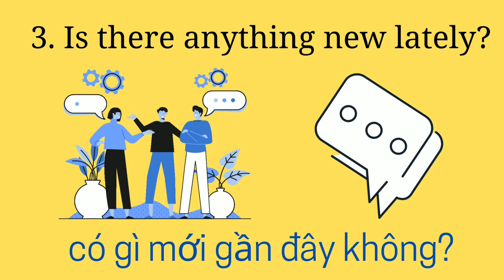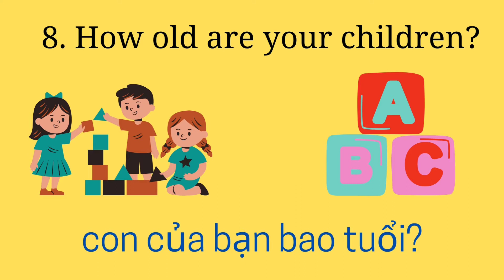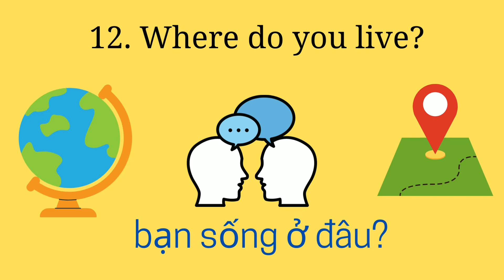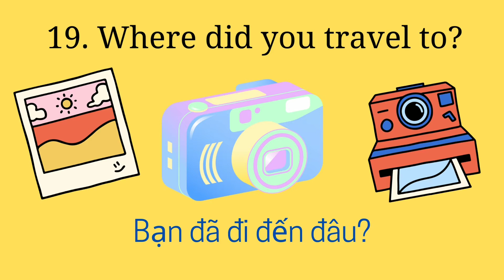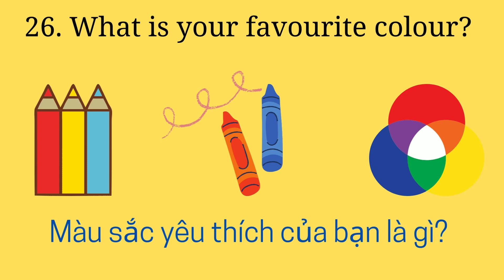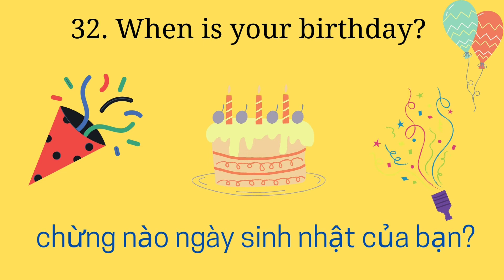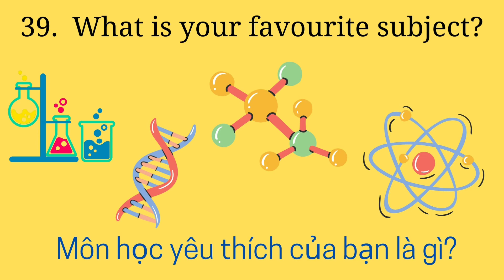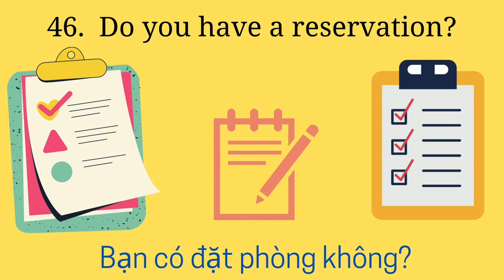100 câu hỏi thường dùng trong tiếng anh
Hôm nay chúng ta sẽ học 50 câu hỏi thường dùng trong tiếng anh  . Video này hoàn hảo cho người mới bắt đầu và trẻ nhỏ đang cố gắng học tiếng Anh.  Mình tên là Thảo và mình sinh ra và lớn lên ở Canada do đó tiếng Việt của tôi không xuất sắc tuy nhiên mình sẽ cố gắng hết sức để cải thiện nó. Nếu Thảo phạm sai lầm xin hãy tha thứ cho mình.